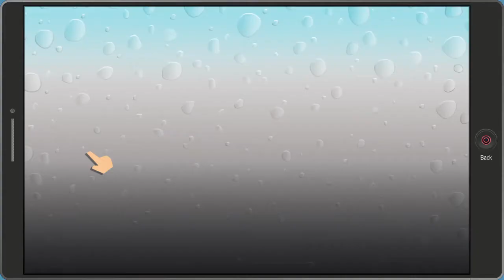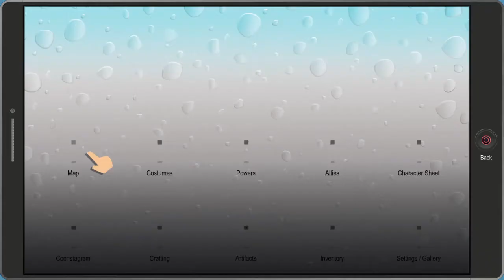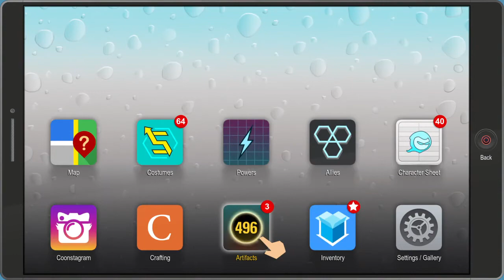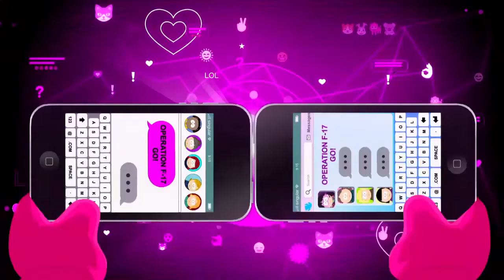The chaos and lava are cozy inside (no commentary) | South Park: The Fractured but Whole - Ep.11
@GAME: South Park: The Fractured but Whole